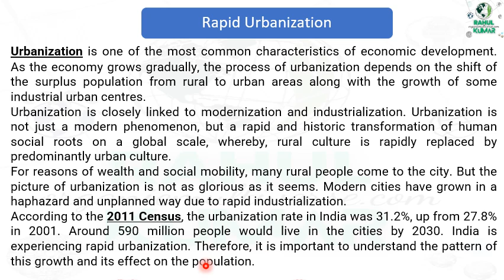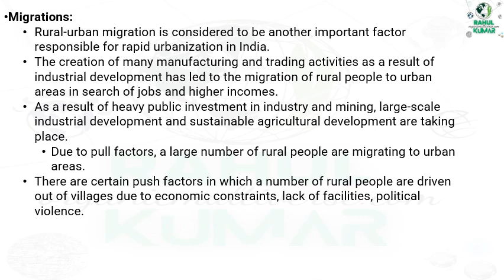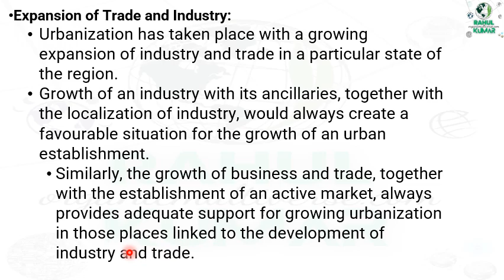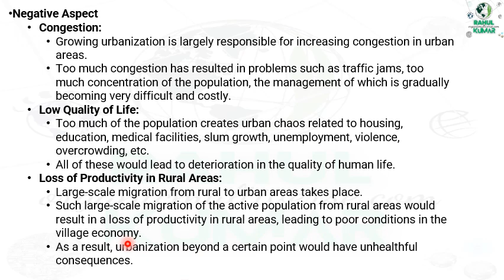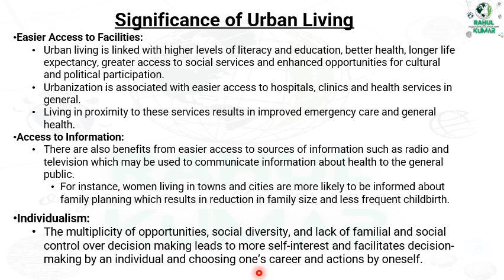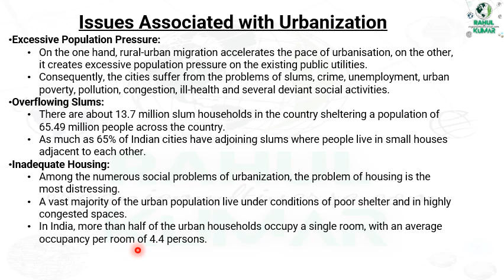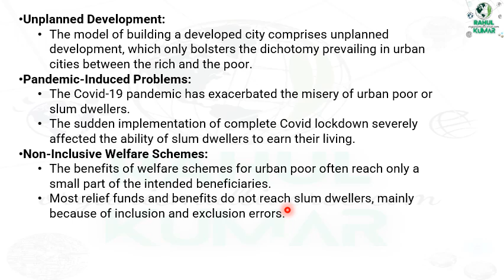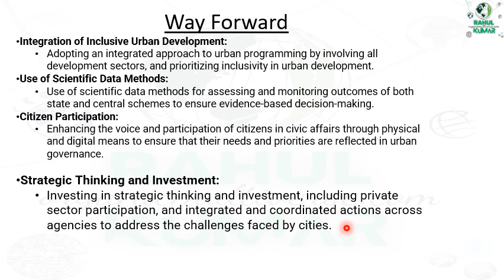Rapid Urbanization: Around 590 million people would live in the cities by 2030 9 april 2023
I am passionate about keeping you updated on the most important news of the day so that you can stay ahead of the game and achieve your goals.
As you know, the UPSC exam is one of the most prestigious and competitive exams in India. It requires a comprehensive understanding of current affairs to excel in this exam. I believe that staying informed about the latest news and events is crucial for anyone who is aspiring to crack this exam.
My channel is dedicated to bringing you the latest and most relevant news that is directly related to the UPSC exam. I understand the importance of staying focused and ensuring that the information is not only accurate but also presented in a concise and easy-to-understand manner.
Every day, I strive to provide you with the most important current affairs that are relevant to the UPSC exam. I believe that it's important to not just read the news, but to also analyze and interpret it in a way that helps you retain the information better.
I am passionate about helping you achieve your goals and providing you with the necessary information to succeed in the UPSC exam. Join me on this journey to success and let's work together to ensure that you are well-prepared for this challenging exam.